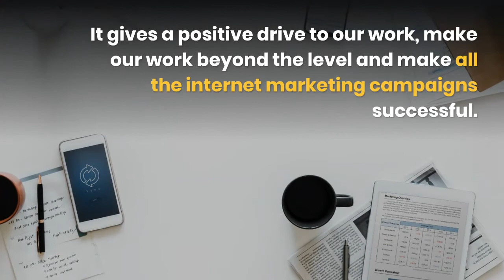digital marketing introduction by Digital E Vedaas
Digital E-Vedaas is the Rajkot, India based digital marketing company founded by Jitendra Gosai in March-2020. We aim to grow small, medium and large businesses with our new effective and trendy online marketing services. Digital Marketing is the fresh and effective marketing method which promote your business or company locally and globally.